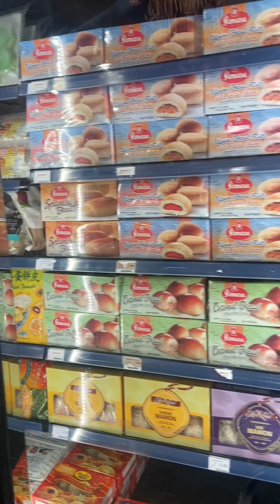A Day in Calgary